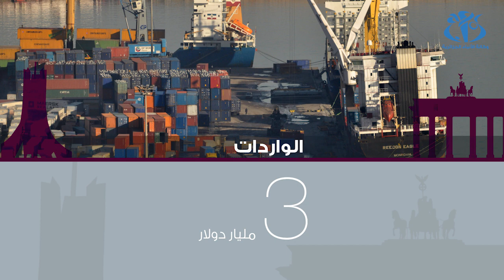محطات في العلاقات الجزائرية - الألمانية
الجزائر (وأج)- تحتل ألمانيا المركز الرابع بين مموني الجزائر أين يفوق حجم التبادل التجاري بين البلدين 3 مليار دولار، و تسعى المستشارة الألمانية أنجيلا ميركل خلال زيارتها المقررة للجزائر و التي تعد الثانية بالنسبة لها لتزويد حجم المبادلات من خلال الرفع من مجموع المؤسسات الألمانية الناشطة في الجزائر.